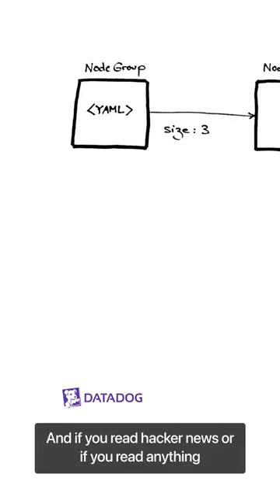Datadog on Kafka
As a company, Datadog ingests trillions of data points per day. Kafka is the messaging persistence layer underlying many of our high-traffic services. Consequently, our Kafka usage is quite high: double-digit gigabytes per second bandwidth and the need for petabytes of high performance storage, even for relatively short retention windows.

In this episode, we’ll speak with two engineers responsible for scaling the Kafka infrastructure within Datadog, Balthazar Rouberol and Jamie Alquiza. They'll share their strategy in scaling Kafka, how it’s been deployed on Kubernetes, and introduce kafka-kit; our open source toolkit for scaling Kafka clusters.

You'll leave with lessons learned while scaling persistent storage on modern orchestrated infrastructure, and actionable insights you can apply at your organization.